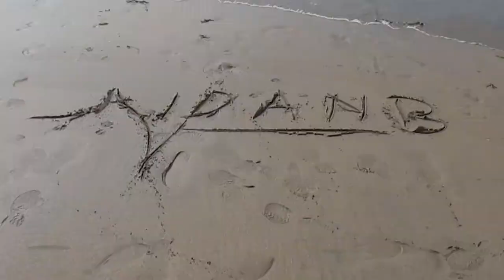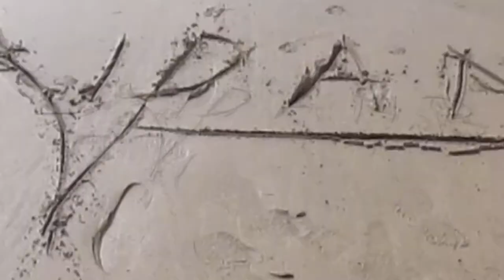BREAKWATER by The Notorious Aidan B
Breakwater is the second single from the album "ROCK SONGS FROM CORNWALL. Video production, editing and outdoor film is by Jake aka JAB-FAD BRONCO indoor film by Kaleigh Tilly. On set crew Aidan B, Jake, Aimee, Teresa, Jessica and Larry. Indoor crew Kaleigh, Amanda and Aidan B. FilMed on location at Bude Breakwater, Middle beach, Efford cliff and House Of Fun Music Bude. The album is available to download and stream from all major online sites and limited CDs are available from House Of Fun Music in Bude, Cornwall.